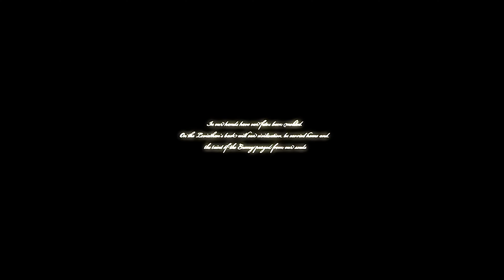Memoirs by M2U (4K/60FPS)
DJMAX Respect V購入記念第5弾です。
額縁化していた動画を16:9のサイズに調整、フレーム補間処理を行なった後にアップコンバートをしています